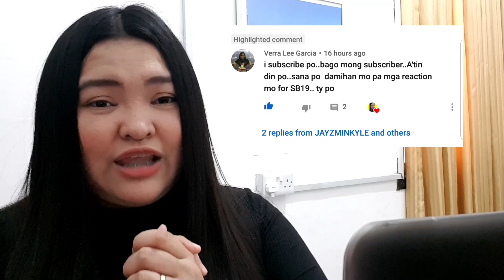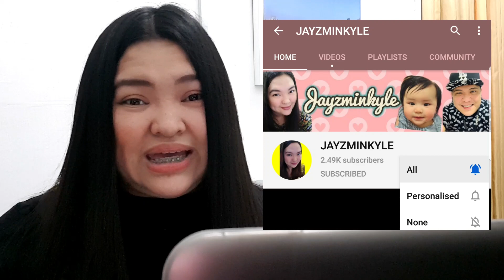[MV] SB19 - IKAKO REACTION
Apps that I used :
Kinemaster
Pixelab
Picsart